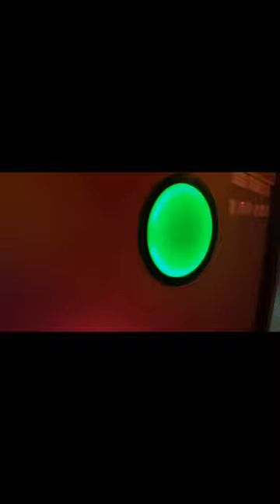game night weekend vibes supernova gaming cafe. 🇴🇲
cool place to chill and relax on the weekend

has everything from pool to table tennis to ps4 and ps5

must try it out.

Track: Endless by Damtaro